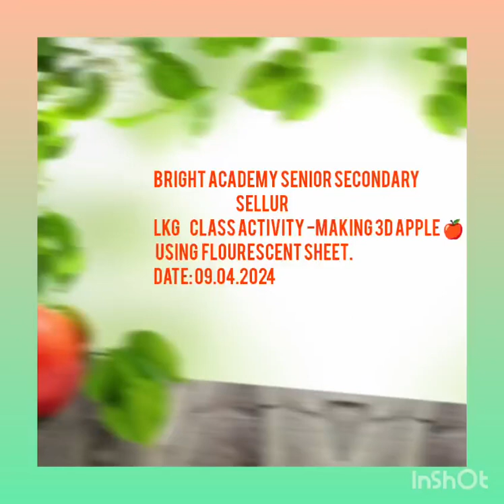Bright Academy l Thirunallar l Class Activity l LKG l Making 3D Apple Using Fluorescent Sheet